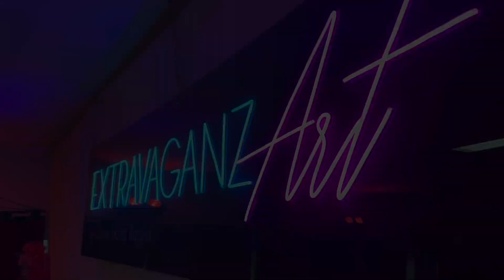EXTRAVAGANZ'ART NOUMEA Shooting Galerie des Curiosités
Shooting Galerie des Curiosités
Direction: Carine Richez Raguin
Assitante: Laura Ribeiro
Performeur: Laura Ribeiro, Remy Rambaud, Cyril Morand, Carole Exbroyat, Amélie Roux, Emma Bergeron, Flavie Rocheron, Lucie Vannier, Agnes Gabert, Sandrine Moutonaco, Emma Grousset et Manue Porta bandeira